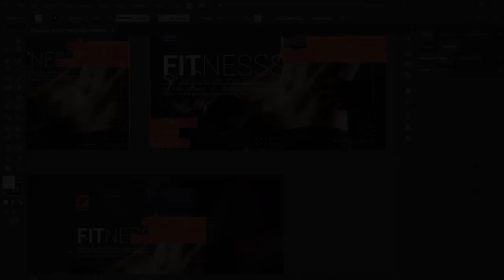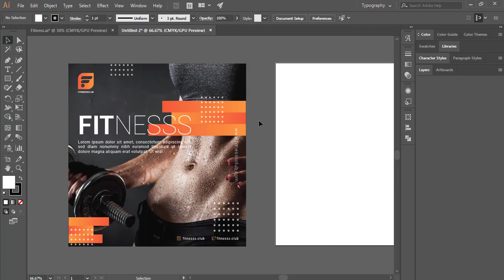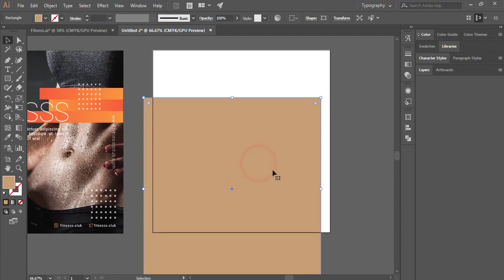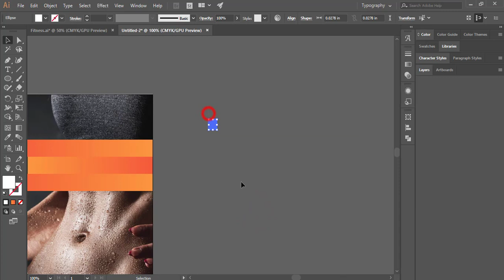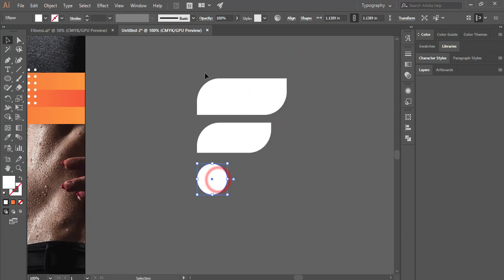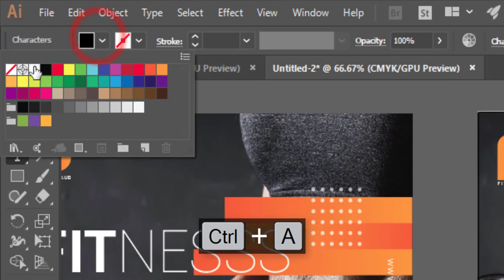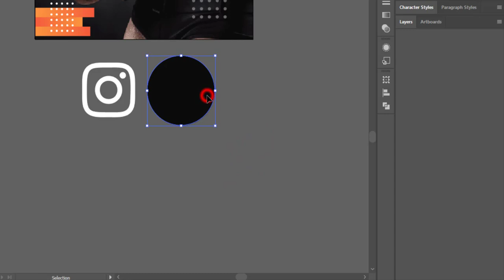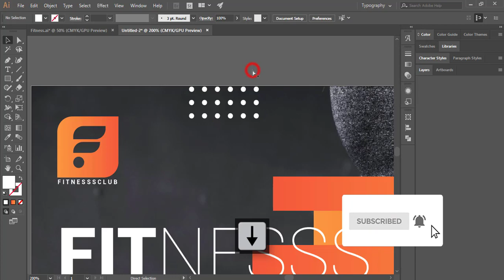Fitness Social media design in illustrator । ক্রিয়েটিভ সোশাল মিডিয়া অ্যাড ডিজাইন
Fitness Social media design in illustrator ( GYM/ ) | ক্রিয়েটিভ সোশাল মিডিয়া অ্যাড ডিজাইন

llustrator Bangla Tutorial: Letter Logo Design Idea | লেটার দিয়ে লোগো ডিজাইন করবেন কিভাবে